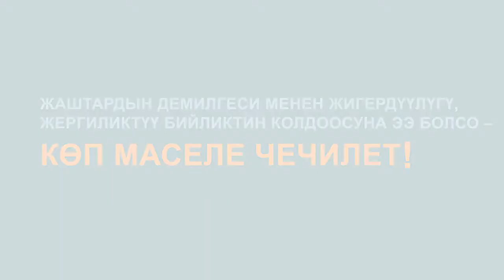«Роль молодежи в местном сообществе!» кыргызская версия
активность и инициатива молодежи в местном сообществе